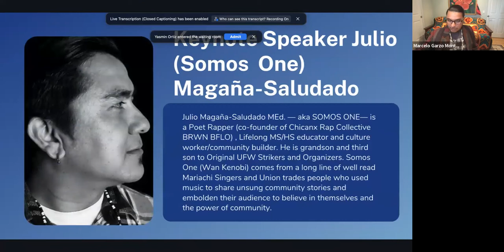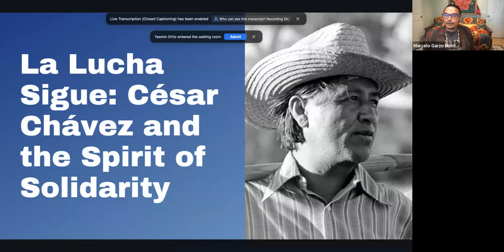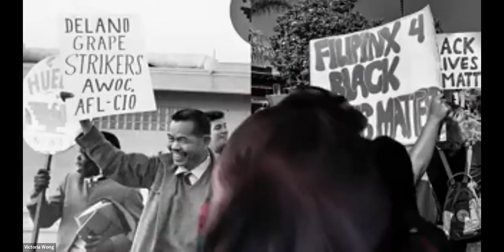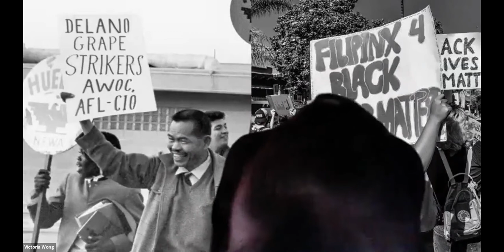La Lucha Sigue: César Chávez and the Spirit of Solidarity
California State San Marcos Presents César Chávez Panel Discussion (March 30, 2022). Panel discussion on the intersectionality and solidarity of the farmworkers movement then and now. 2022 César Chávez Day of Service discussion.